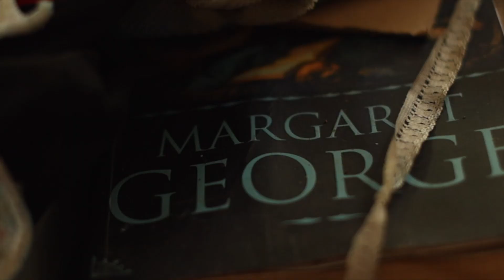Rafael Díaz Chacón | Expedición | Valdivision Artistas